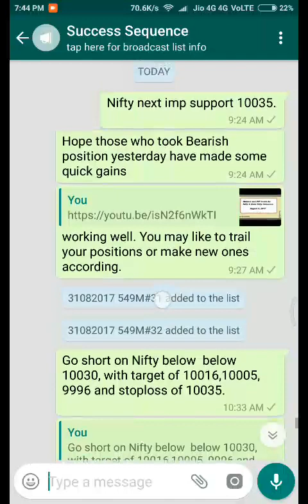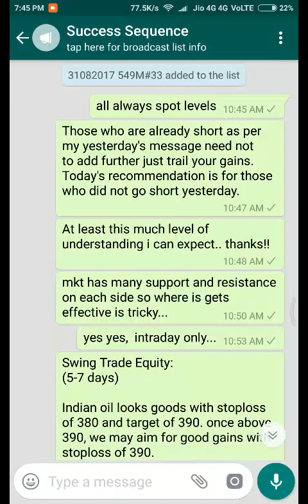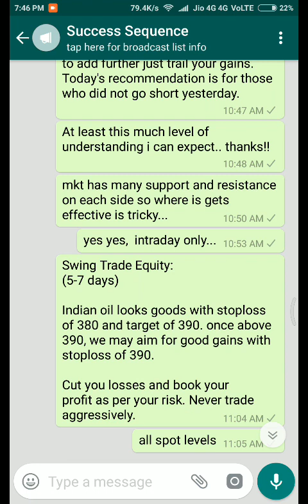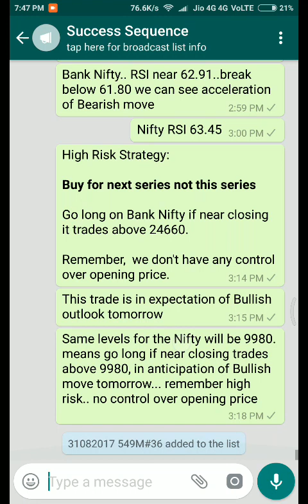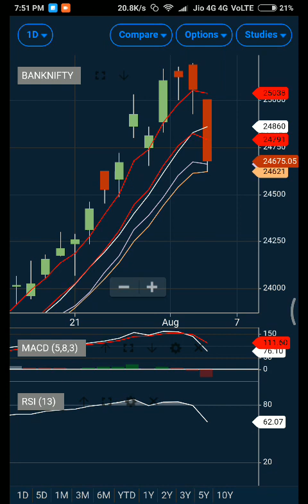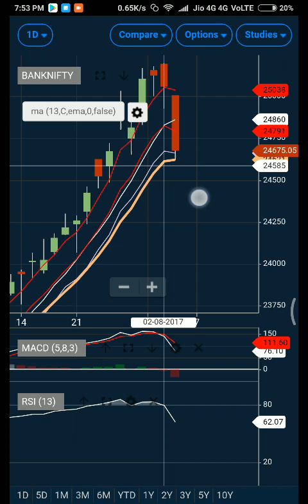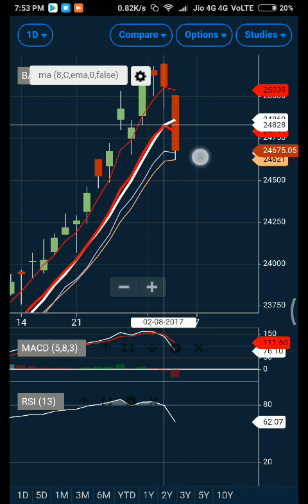Why we made Bearish position yesterday with trading strategy for Nifty and Bank Nifty on August 4.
Trading Strategy for Nifty and Bank Nifty on August 3 with important levels. (Technical Analysis)

Success Sequence Trading Strategy:

How I decide trade (Understand buy/Sell Signal):

I use simple moving average, exponential moving average, MACD I & II and RSI. Along with the above I also try to consider price action by way of analyzing candlestick. To further support my decision making by reading option chain data. Video links are mentioned below (I have discussed my videos in length about various strategies that can be used to decide strength and accordingly generate buy/sell signal.):

Note: The same analysis can be sued for swing trading (Weekly Charts, Monthly Charts) and also for intra-day trading (1 minute chart trading, 3 minute chart trading, 5 minute chart trading, 10 minute chart trading, 15 minute chart trading, 30 minute chart trading and Hourly chart trading).

Moving average trading strategy:
[A simple moving average (SMA) is an arithmetic moving average calculated by adding the closing price of the security for a number of time periods and then dividing this total by the number of time periods. Exponential moving average is same SMA excep more weight is given to latest data]

I use two moving averages (Simple and Exponential Moving average) to decide the strength and accordingly generate buy/sell signal.

MACD Trading Strategy:
[Moving average convergence divergence (MACD) is a trend-following momentum indicator that shows the relationship between two moving averages of prices.]

I use two fibonacci MACD (Moving average converge divergence) one with setting of (5,8,3) and another with (13,21,8).

RSI Trading Strategy:
[The relative strength index (RSI) compares the magnitude of recent gains and losses over a specified time period to measure speed and change of price movements of a security]

I use RSI with 61.80 as upper zone and 32.80 as lower zone. I also consider 50 as also important level for price reversal.

Fibonacci Golden Moving Average:

I use two moving averages (Simple and Exponential Moving average) with golden ratio number 61.8033 to decide the strength of the market relatively longer term. It can guide to predict market tops and bottoms much earlier.

I use candlestick analysis to check the sentiments prevailing in the market. I have discussed the concept of various candlestick chart patterns and the less known concept of candlestick wicks and tail, which can be used to identify important support and resistance zone along with the sentiments at particular price level.

I start my analysis by first determining option activity range on daily basis and then I observe the position built on each level (call buying, put buying, call writing, put writing) to predict the sentiments. I use my special formula to find out probability of market going up, down or stable. See my videos where I have shown the calculation part.